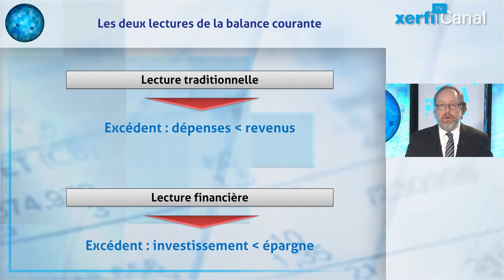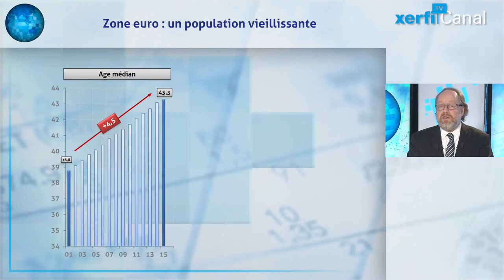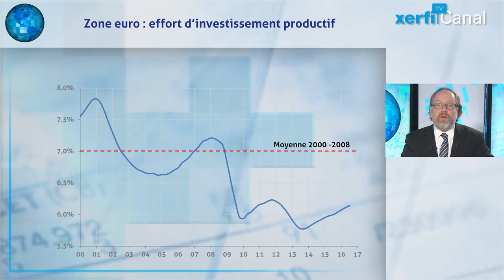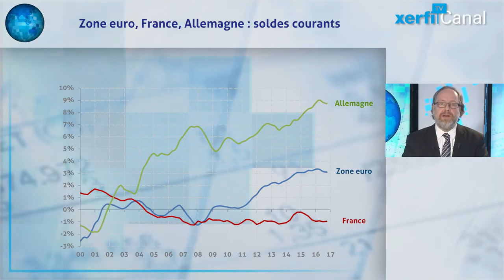Alexandre Mirlicourtois, L'épargne en zone euro : le grand écart intenable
Depuis plusieurs années l’Europe semble souffrir d’un excès général d’épargne. Général, car il faut prendre en compte les ménages, bien sûr, mais aussi les entreprises et les administrations publiques. C’est donc au niveau de la Nation qu’il faut placer le curseur, et le bon indicateur à suivre, c’est celui de la balance courante. [...]